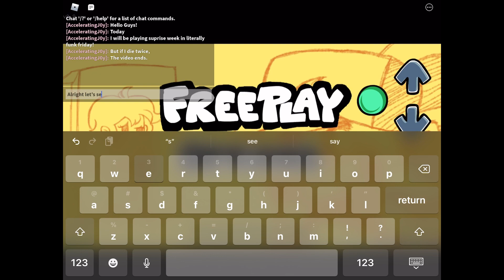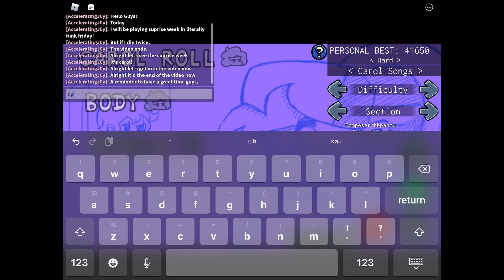Playing Carol week in Literally FNF! But if I die twice, the video ends.